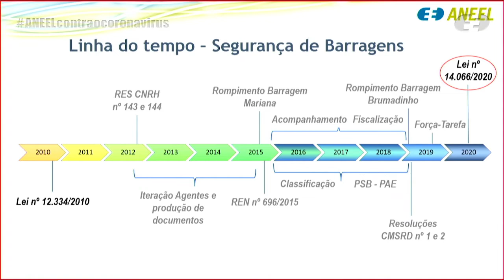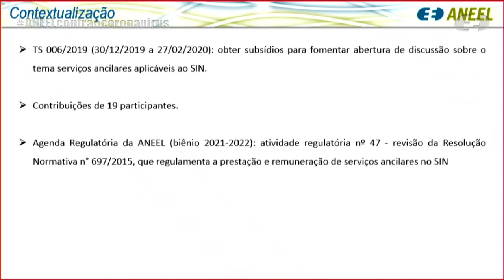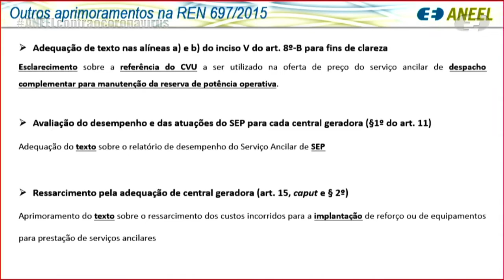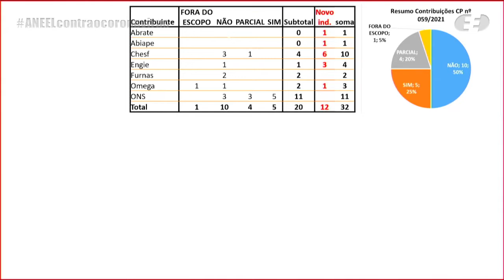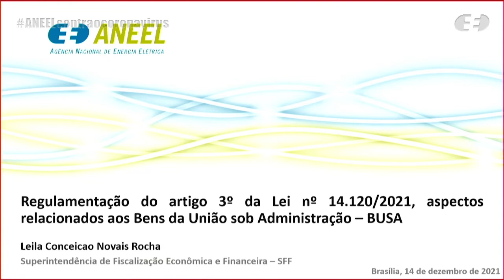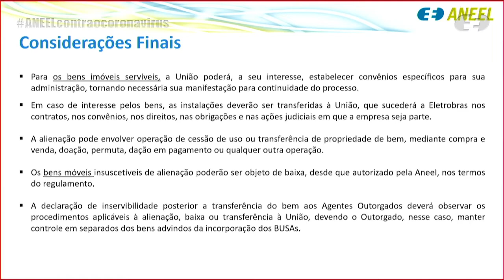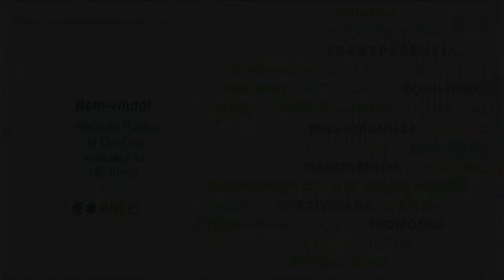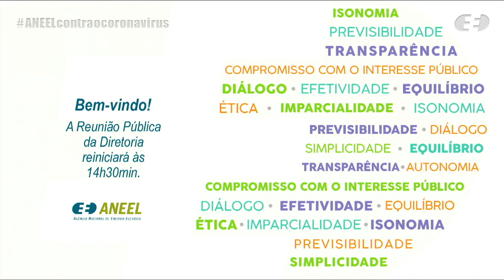47ª Reunião Pública Ordinária ANEEL – 15/12/2021 – Parte 3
A 47ª Reunião Pública Ordinária da Diretoria da ANEEL em 2021 foi realizada, de forma híbrida, nos dias 14 e 15/12/2021. A pauta da reunião foi composta de 73 itens. Os itens 23 a 73 foram deliberados em bloco. Foram retirados de pauta os itens 10, 19, 40 e 53. Foi destacado do bloco para deliberação na Reunião Pública o item 41. A pauta completa e a ata da reunião podem ser conferidas no sítio da Agência, (ou no menu "A ANEEL" e, posteriormente, "Reuniões Públicas da Diretoria").

Veja a quarta parte da reunião em:

00:00:00 Reinício da Reunião Pública

00:01:34 Item 13. Processo: 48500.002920/2015-42 Assunto: Proposta de abertura de Consulta Pública com vistas a colher subsídios e informações adicionais para o aprimoramento da proposta de revisão da Resolução Normativa nº 696/2015, que estabelece critérios para classificação, formulação do Plano de Segurança e realização da Revisão Periódica de Segurança em barragens fiscalizadas pela ANEEL, em função de alteração da Lei nº 12.334/2010, que estabelece a Política Nacional de Segurança de Barragens, com redação dada pela Lei nº 14.066/2020. Diretor(a)-Relator(a): Hélvio Neves Guerra.

00:44:47 Item 14. Processo: 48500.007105/2019-01 Assunto: Proposta de abertura de Consulta Pública com vistas a colher subsídios e informações adicionais para o aprimoramento da proposta de revisão da Resolução Normativa nº 697/2015, que regulamenta a prestação e remuneração de serviços ancilares no Sistema Interligado Nacional – SIN. Diretor(a)-Relator(a): Efrain Pereira da Cruz.

01:14:31 Item 15. Processo: 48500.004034/2017-15 Assunto: Resultado da Consulta Pública nº 59/2021, instituída com vistas a colher subsídios e informações adicionais para a definição dos indicadores de desempenho do programa de performance organizacional do Operador Nacional do Sistema Elétrico – ONS para o ciclo entre janeiro de 2022 e dezembro de 2023.  Diretor(a)-Relator(a): Hélvio Neves Guerra.

01:42:54 Item 57. Processo: 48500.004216/2018-77, 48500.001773/2004-60 Assunto: Transferência da autorização da Pequena Central Hidrelétrica - PCH Urubu, atualmente detida pela Construtora Aterpa S.A. e pela Construtora Centro Minas Ltda., empresas integrantes do Consórcio Aterpa/CCM, em favor da empresa Hidroelétrica Pimenta Bueno Ltda. e alteração do Projeto Básico da Pequena Central Hidrelétrica - PCH Urubu. Diretor(a)-Relator(a): Elisa Bastos Silva.

01:59:07 Item 16. Processo: 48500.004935/2020-11 Assunto: Proposta de abertura de Consulta Pública com vistas a colher subsídios e informações adicionais para o aprimoramento da regulamentação do art. 3º da Lei nº 14.120/2021, referente à alienação, transferência a concessionários, permissionários ou autorizados do setor elétrico ou transferência à gestão da Secretaria de Coordenação e Governança do Patrimônio da União do Ministério da Economia – SPU/ME, de bens e instalações encampados e desapropriados com recursos da Reserva Global de Reversão – RGR, denominados Bens da União Sob Administração - BUSA. Diretor(a)-Relator(a): Sandoval de Araújo Feitosa Neto.

02:26:43 Item 18. Processo: 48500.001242/2021-49 Assunto: Pedido de Reconsideração, com pedido de medida cautelar, interposto pela Cooperativa de Geração Compartilhada – Cogecom e pela MFB Participações Ltda. em face do Despacho nº 933/2021, que negou provimento ao Requerimento Administrativo interposto pelas Requerentes com vistas à alocação de créditos de energia provenientes de geração compartilhada da Cogecom e CGH João do Passo nas unidades consumidoras localizadas na área de concessão da RGE Sul Distribuidora de Energia S.A. Diretor(a)-Relator(a): Elisa Bastos Silva. Diretor(a)-Relator(a) do Voto-Vista: Hélvio Neves Guerra.